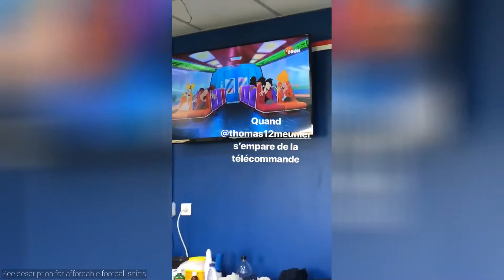Kylian Mbappé Instagram Compilation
A collection of Instagram and Snapchat stories from Kylian Mbappé taken on 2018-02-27. 😍. We decide which footballers snapchat/instagram videos to upload depending on how many likes each video gets.k.mbappe29